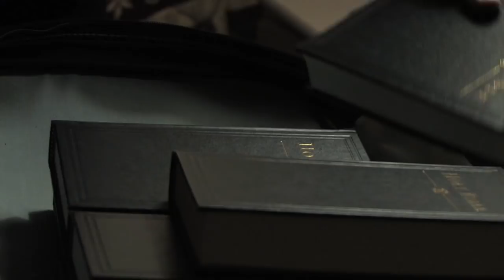Jonas Trailer.mov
/// Official Trailer for the film JONAS ///
///Directed by Adam Rehmeier///
/// Starring Gregg Gilmore ///
/// (2010)  a Nuckolls Squared Production ///